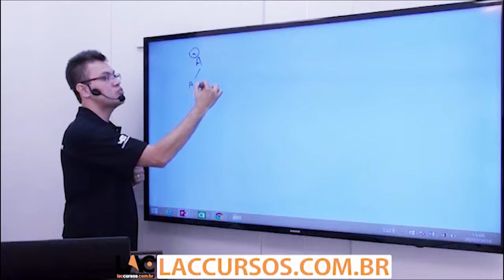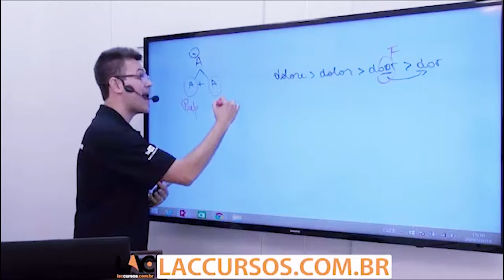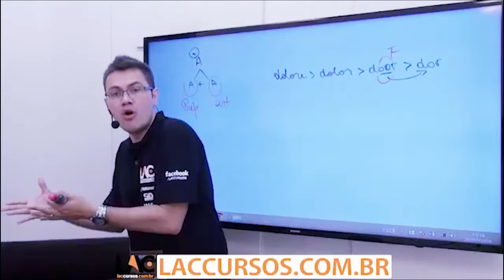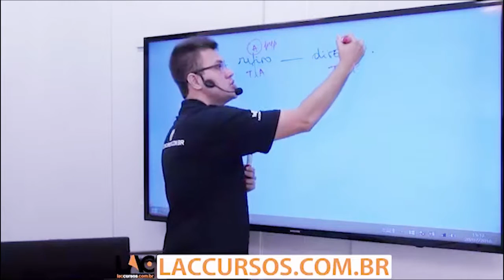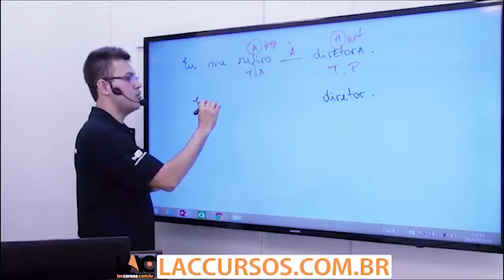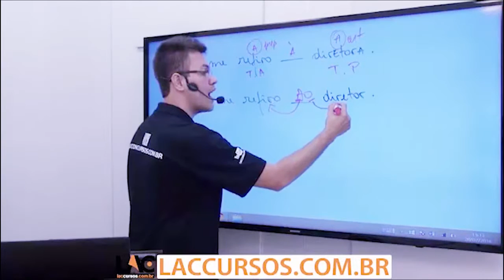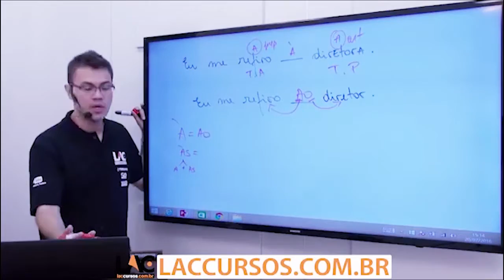Aula 24/40 - Concurso Metrobus - 2016 - Crase Parte 1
Curso ONLINE para Metrobus 2016
Cargo: Assistente Administrativo
Investimento: 10 X de R$ 15,00
Acesso: 100 dias
Disciplinas:
- Informática
- Português
- Raciocínio Lógico
- Conhecimentos Específicos
Horário de atendimento: das 09h00 ás 18h30